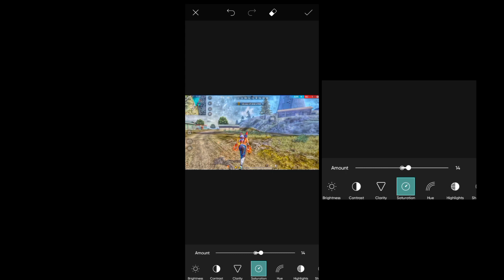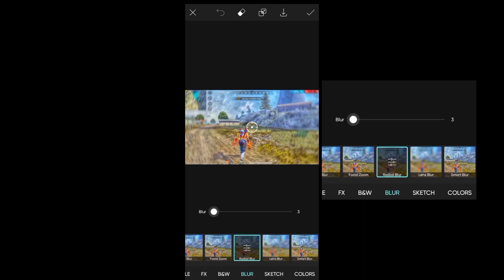thumbnail tutorial 😼 | Tentacion - Changes 💔 (8D AUDIO) 🎧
how to make thumbnail free fire

💋 Inspiration Ruok

f_f bug
dj alok